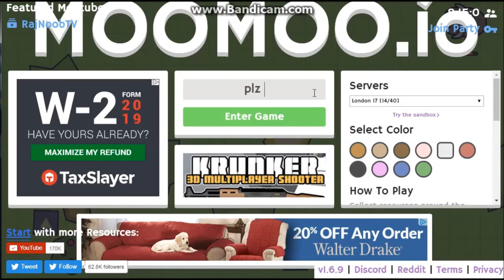Speed Killing on moomoo.io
In this video I get the boost wings the boost hat and the boost pads.
this is what I call speed killing but I had to end the video short becaouse of lag.